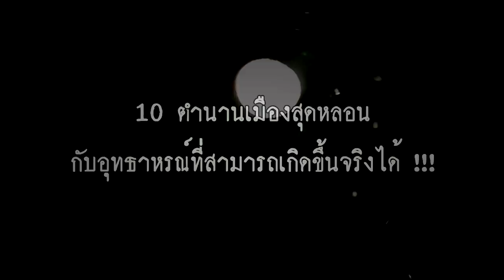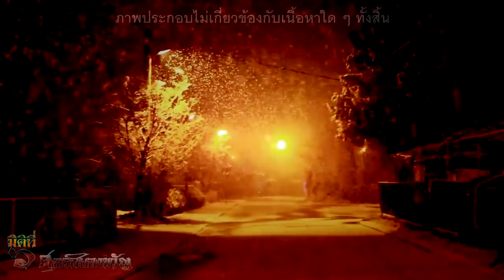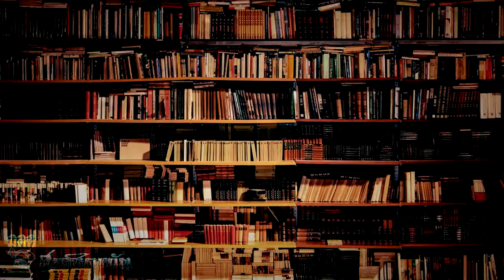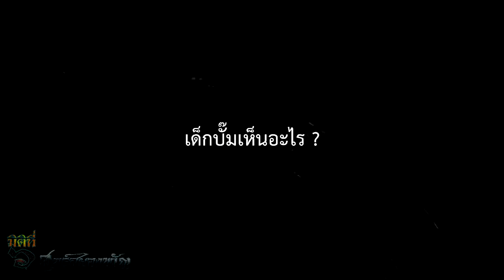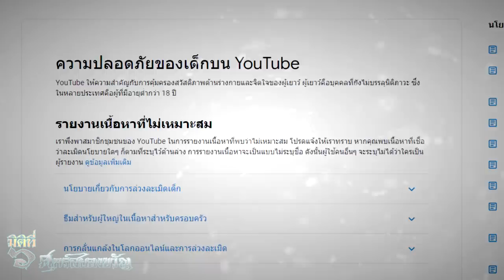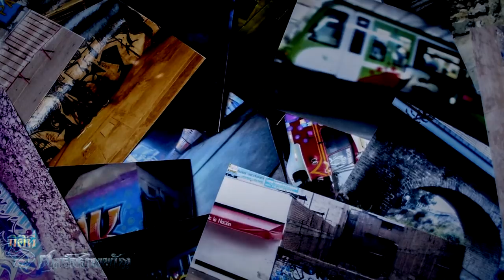10 ตำนานเมืองสุดหลอน กับอุทธาหรณ์ที่สามารถเกิดขึ้นจริงได้ !!!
มิติที่ 6 ศุกร์สยองขวัญ กับเรื่องราวเบา ๆ ในวันศุกร์สะดวกสัปดาห์นี้ เราจะเล่า 10 ตำนานเมืองสุดหลอน เรื่องราวอุทาหรณ์ที่สามารถเกิดขึ้นจริงได้

วิจารณญาณพร้อมแล้วใช่ไหม ? ถ้าพร้อมแล้วเราไปดูกันต่อดีกว่าว่า เรื่องราวทั้งหมดนี้... มันคืออะไรกันแน่ !?